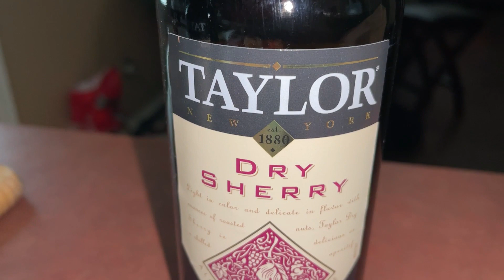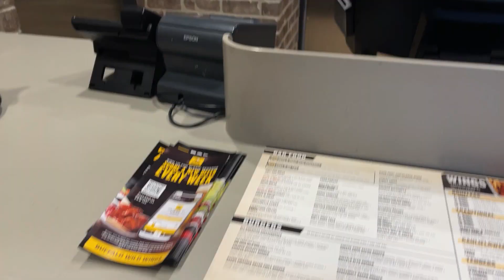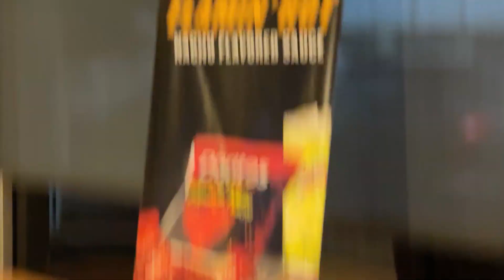VLOG: THEY SCAMMED ME.... TRY ON HAUL!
YUMMYBITESTV